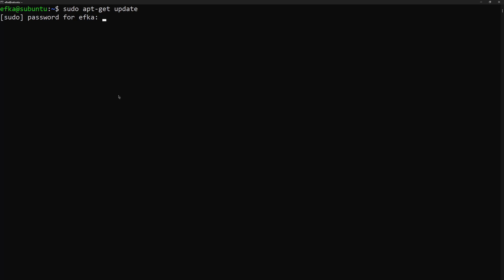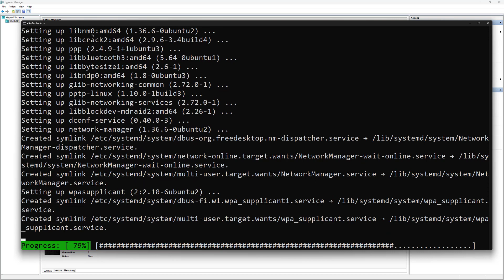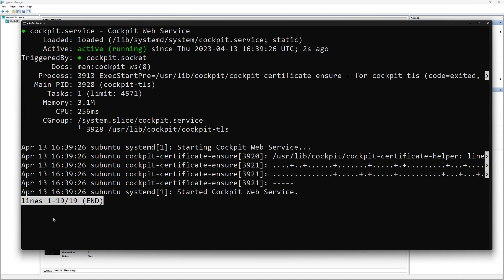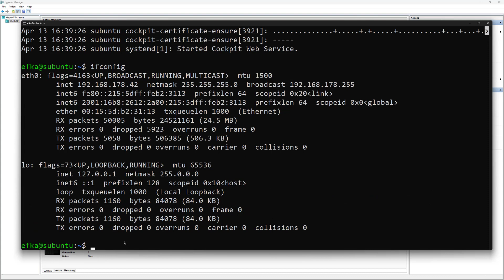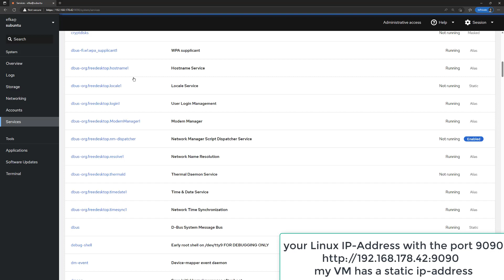Linux Server Web GUI - Management with COCKPIT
including hardware, software, programming, and cybersecurity.

We believe that technology can transform the world for the better,.

Thank you for choosing our channel, and we look forward to your feedback and suggestions.